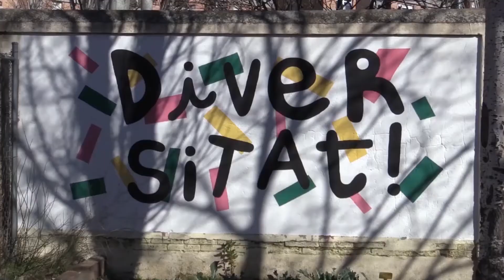Poble Actiu considera que hi ha una "falta de previsió" en l'inici de curs a Igualada